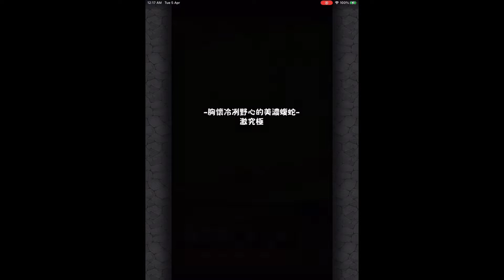【怪物彈珠 | 馬來西亞玩家】の【戰國風雲繪卷～卷之八～ | 胸懷冷冽野心的美濃蝮蛇 | 激究極 | 齋藤道三】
全新「戰國風雲繪卷～卷之八～」轉蛋活動，將於2022年04月02日的中午 12:00現身！三位新登場的角色「★6 路易士・佛洛伊斯」、「★6 阿市」跟「★6 淺井長政」，她們將會施展渾身解數，於《怪物彈珠》世界發光發亮！她們的出現，到底會為遊戲帶來怎樣的新火花呢？請彈珠好手們準備好迎戰！

新系列轉蛋活動
這次新系列的角色，將會以「獸神化前（★6）」的形態出現。

▼活動期間：
2022年04月02日 12:00～04月16日 11:59

上述3位新角色轉出機率超UP，轉出時各項數值（HP／攻擊力／速度）的「＋值」都是MAX，而且新角色在轉出時更偶爾會自動獸神化。快把握機會，入手強力的新夥伴吧！

＊假如角色以獸神化後的姿態直接轉出，將會以持有兩個不同種類的英雄果實之姿出現。
＊本次轉蛋活動是「春天的彈珠好手聲援活動」轉蛋初次24%對象之一。

新登場角色介紹！

★6 傳教攝影師 路易士・佛洛伊斯
（獸神化後）

★6 扶持長政為愛奉獻的戰國姬 阿市
（獸神化後）

★6 挑戰信長的仁義武將 淺井長政
（獸神化後）
＊以上角色無法進行「進化合成」或是「神化合體」。
＊各角色的獸神化素材詳情，請參閱遊戲內的說明。

【有關角色Strike Shot說明統一事宜】
為了跟「傳教攝影師 路易士・佛洛伊斯」的Strike Shot說明文章統一，以下角色的Strike Shot說明文章將會作出更改，敬請留意。而由於只是說明文改變的關係，Strike Shot的性能將不會有任何變更，請玩家們放心遊玩。Strike Shot說明文章更改的角色包括：
　・「聰明的調和魔法師 葛莉娜（★6）」
　・「萬綠的女神 弗歐勒蜜絲（★6）」

▼變更日期：
2022年04月01日進行資料更新後〜

角色图鉴+Strike Shot语音